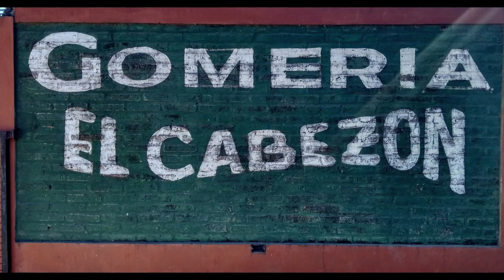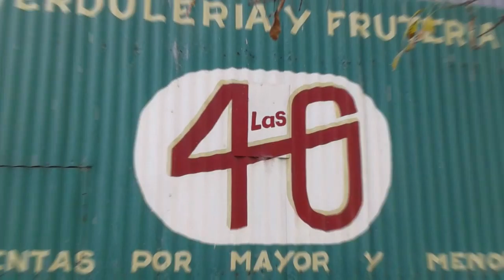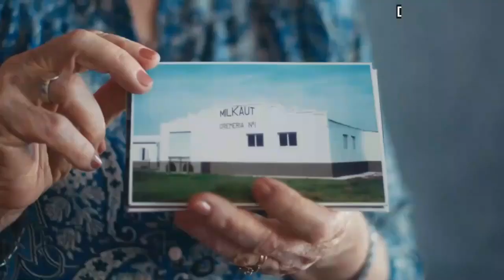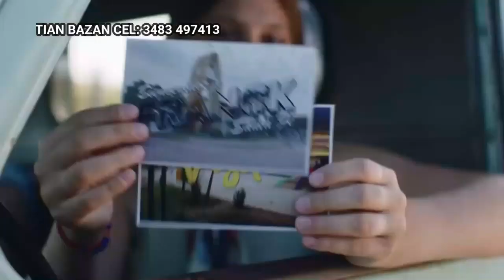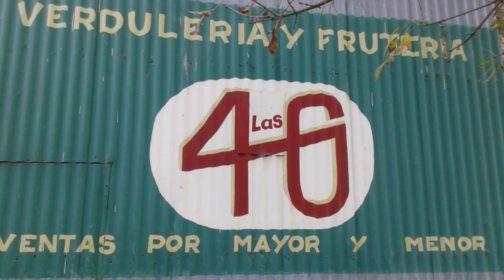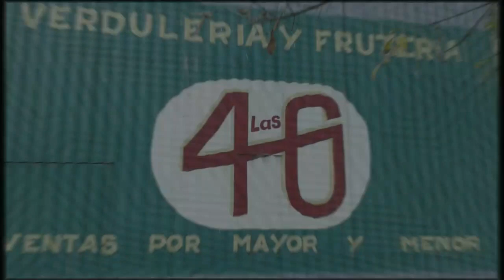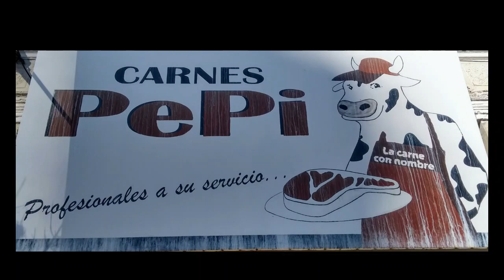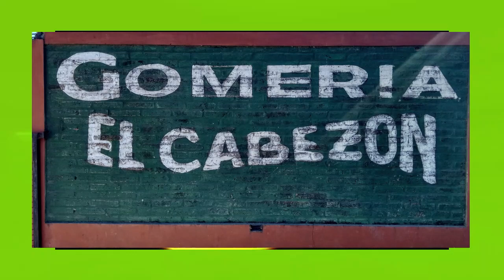AFICION DEPORTIVA, FINAL LIGA VERENSE, BELGRANO CAMPEON